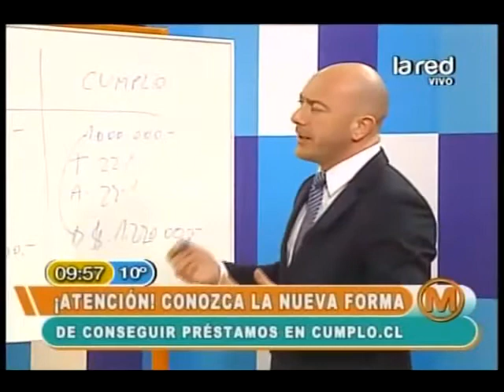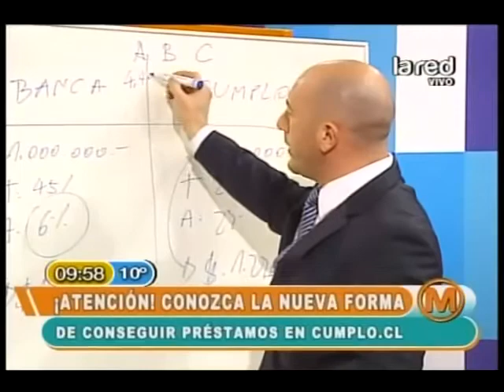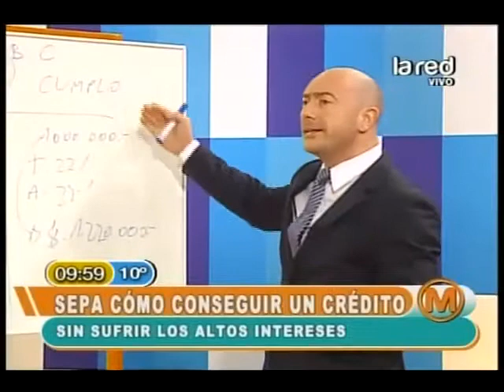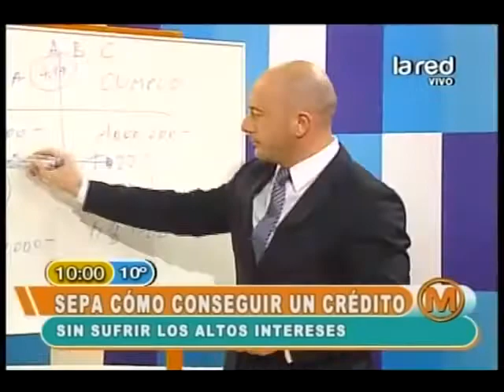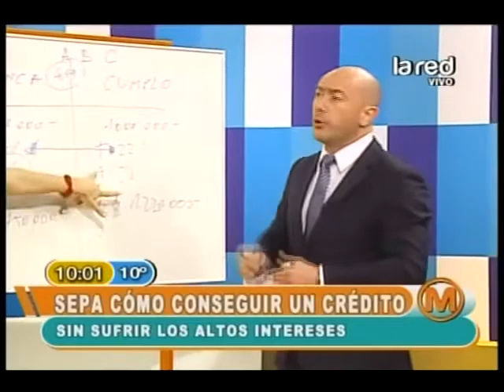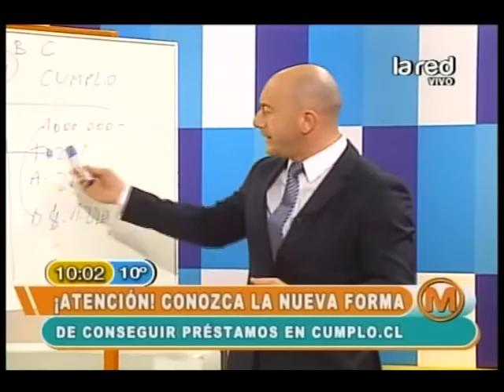Cómo conseguir créditos con menores tasas